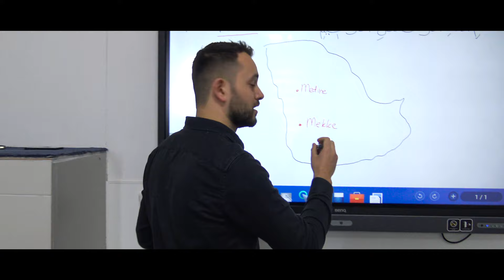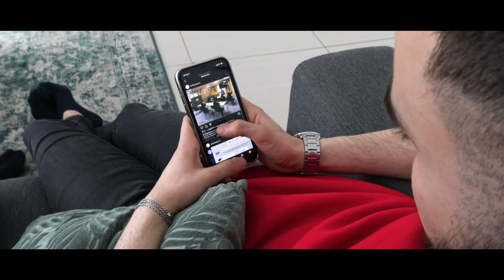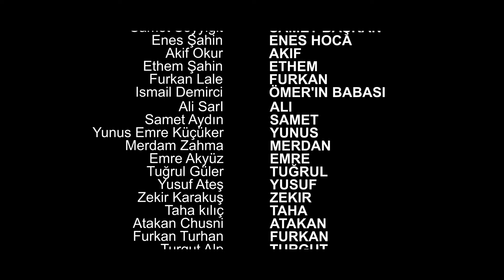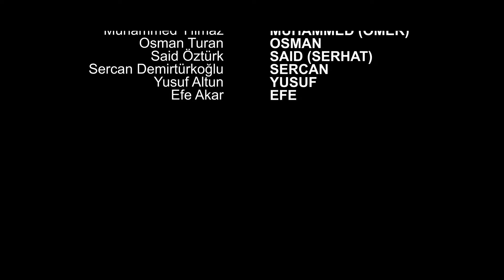Fetih | Altin Hilal Filmi | Birlik Genclik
Heyecan ile beklenen an geldi! Altın Hilal film yarışması kapsamında hazırlamış olduğumuz filmi sizlere sunarız! Filmimiz ile dereceye girip Hollanda üçüncülüğünü kazandık. Filmi hazırlamakta yardımcı olan Bekamedia şükranlarımızı sunarız. Iyi seyirler!